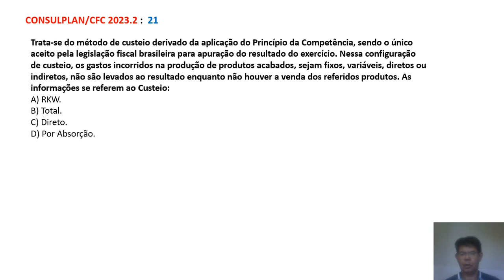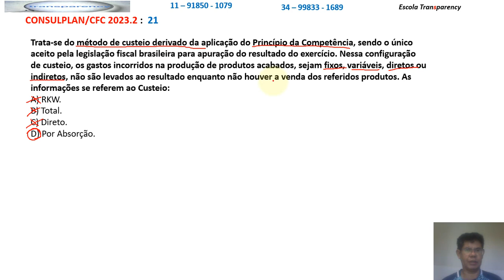CFC 2023.2. - 21 - Custeio Absorção - Exame de Suficiência